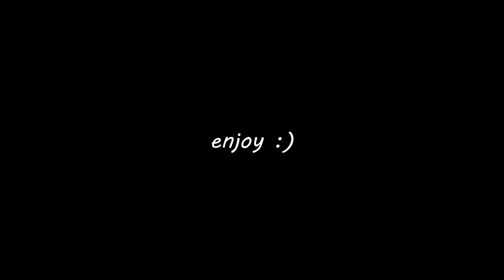Jailbreak & Ascension! || JOJO Part 6: Stone Ocean - Episode 24 || REACTION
Jolyne continues her challenging battle with memory-snatcher Miu Miu. When backed against a wall, she receives an assist from Emporio. Meanwhile, somewhere outside the prison, Pucci struggles with keeping his newfound power under control...